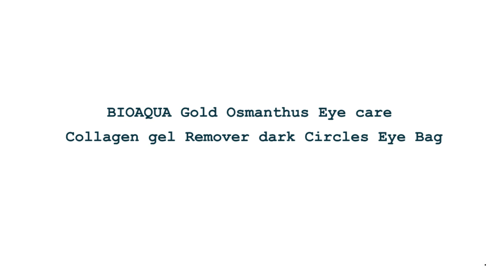Gold Eye care Collagen gel Remover dark Circles Eye Bag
Brand Name: NoEnName_Null
Gender: Female
Origin: CN(Origin)
Use: Eye
Ingredient: Gold Osmanthus
NET WT: 140G
Country/Region of Manufacture: China
Certification: GZZZ
Feature: Anti-Aging
Feature: Moisturizing
Feature: Anti-Puffiness
Feature: Dark Circle
Certificate Number: 20160694
Model Number: Eye Mask
Item Type: Treatment & Mask